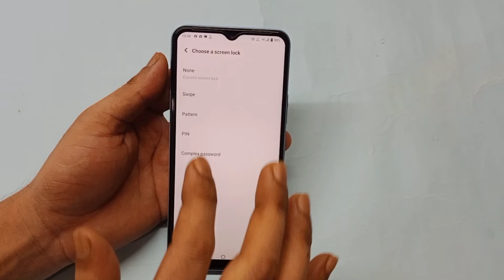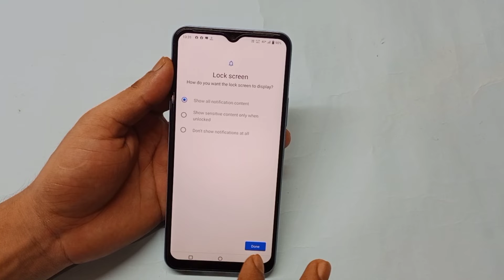Vivo mobile me pattern lock kaise lagaye | how to set pattern lock in Vivo all mobile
hello friends aaj ki is video ke madhyam se maine aap logo ko bataya hai ki Vivo mobile me pattern lock kaise lagaya jata hai